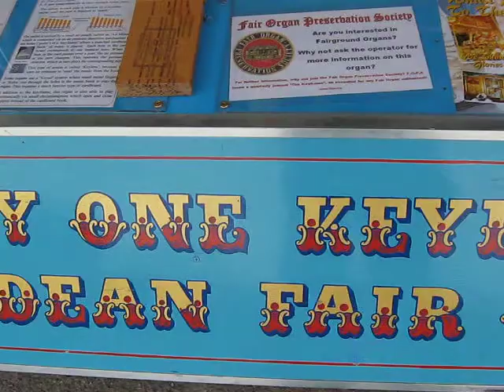31-Keyless Miricki Dean Fairground Organ 1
This small 31-keyless fairground organ was built new for a Mr. Webster in 1982 by Dean Organs in Bristol, England. It was the 30th 31-keyless organ built by them.

As far as we know, the organ toured in a fairground with Mr. Webster but its early years are not that well known.

In 1987 a man called Stuart Marti-Bowler found the organ rotting away in someone's garden, at the back of a field so he asked if he could take it for restoration.

When he got it home he left it in his garage to dry for a few weeks and he then got to work on restoring the poor instrument and its facade which was falling apart. He restored the pipework and got to work on moulding some new carved work, re-decorating the façade and the three central figures. As far as we know, he made some new pipework to go with the pipes that he had managed to restore.

The instrument was then housed in a display trailer and was travelled by Stuart with his Can Can stall and roundabout. As the years went on, Stuart kept changing, re-decorating and adding bits to the organ's façade including some extra pipework.

He made 2 drummer figures to go with the 2 bell ringers and the bandmaster. After getting Richard Dean's permission to copy their design for the two bellringers he spent two years making the drummer figures.  The drummers he made out of papier-mâché, 2 wood blocks, chicken wire, clay and an old doll's face (from which he made a rubber mould) and they took him about a year each to make.

He then made a top piece for the organ with side sections decorated by Albert Lewis and he commissioned some brass twirling poles to go ether side of the figures. More recently he named the figures after the Dutch royal family.

The organ has been featured on BBC Radio Wales and also North West Tonight plus a few other TV and radio appearances over the years.

Like most organ owners, Stuart wanted to have a rest from the key frame so he had the organ fitted with a MIDI system which plays floppy disks. All the original cardboard music books which once belonged to this organ have now been sold to a Mr. Dundon in Cornwall.  The organ also has a synchronized player system with two large loudspeakers at the back of it now which adds more sound and volume to each tune it plays.

We have always admired the central three figures on the organ which are made of fibre glass apart from the drummers which Stuart made. The three central figures are replicas of those on another 31-keyless Dean organ called "Red Dragon" which is owned by someone in North Wales.

When Stuart died they played the organ at his funeral in the street .As Stuart had requested, the organ played the famous march "Blaze Away" as the hearse came up to the church steps.

The organ was then sold to a man in Stockport and after a week or so he sold it on eBay in 2008 when a man called George Houghton luckily bought it then.

The organ is still owned by George at the moment, and the instrument is in the care of his friend Dave Stubbs.

This video is owned by Totally Fair Organs Video Productions.